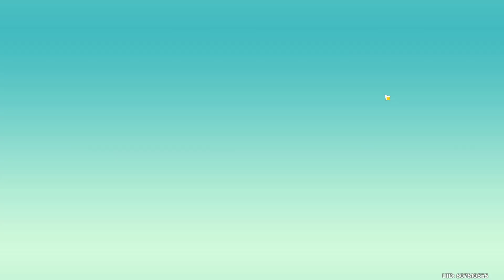Nuevo EVENTO: UBICACIONES de TODOS LOS COFRES ✅ Parte II || Genshin Impact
Nuevo evento con CORONA y ARMA Gratis 💪
💛Conviértete en Miembro del Canal: